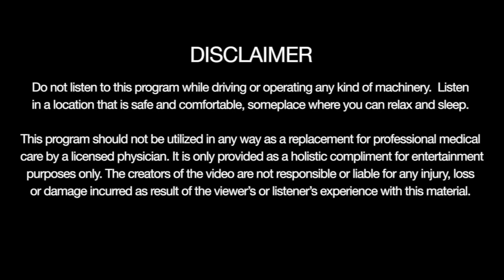Love Yourself Unconditionally: Self Love Journey Sleep Hypnosis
Love Yourself Unconditionally: Self Love Journey Sleep Hypnosis 📲 Sleep Hypnosis Playlist - Emotional Health, Healing and Wellbeing
You are GOOD ENOUGH. YOU'RE WORTHY. YOU'RE DESERVING. YOU CAN LOVE YOURSELF UNCONDITIONALLY. All it takes is to simply shift your mindset and the "programming" within your subconscious mind. And it makes no difference if you believe that's possible, right now, you can make that happen.

Fall asleep here, feeling loved and supported, and discover that you are deserving of all the good in life. As you drift off into a peaceful sleep, your mind will begin a self love journey, receiving guidance and tools that become a part of your subconscious mind. Discover loving yourself unconditionally, having great self worth, self compassion and self respect with habits for self love that transforms your life for the better!
🎧  Hypnosis Program MP3 Downloads at iTunes, Google Play, Amazon via JohnMoyer .com